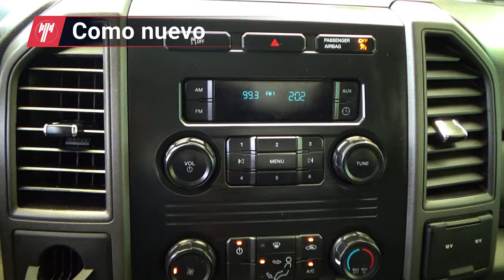Ford / F-450 / 2019 - 29448